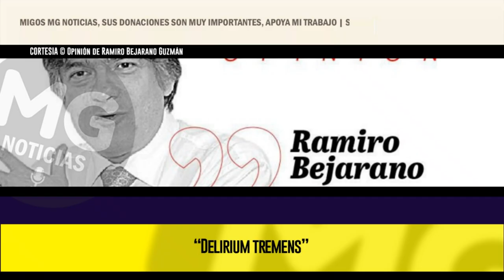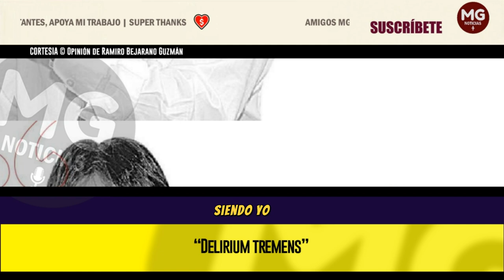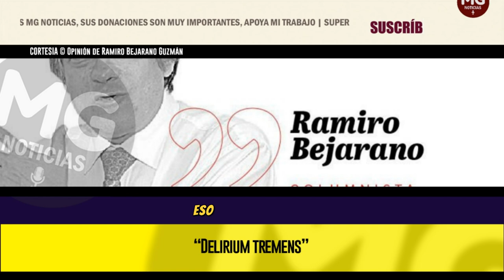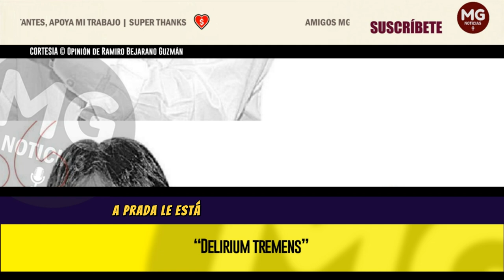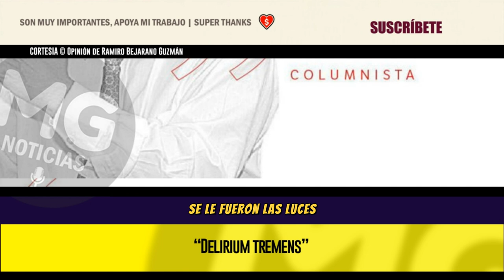“DELIRIUM TREMENS” 🔴 Opinión de Ramiro Bejarano Guzmán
Otra vez Petro alborota su enfermiza obsesión de los supuestos golpe de Estado y su asesinato, delitos que ni siquiera ha denunciado a la Fiscalía. En ese dislate lo acompañan varios de sus subalternos, unos más furiosos que otros, pero todos agresivos.
columna RAMIRO BEJARANO para EL ESPECTADOR